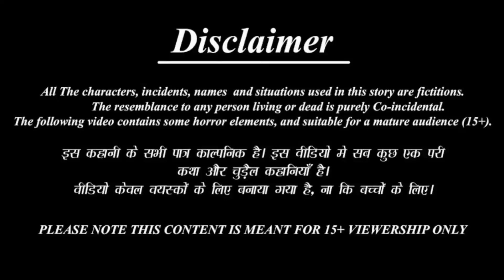Nag Aur Ladki ki Shadi | नाग और लड़की की शादी | Nag Kahani | Nagin kahani | Hindi kahani | Nagmani